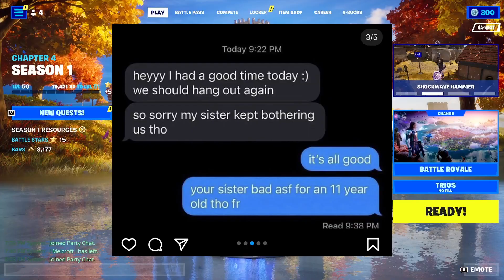Fortnite Ruins Lives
(Do think twice, do think twice)
She told my baby we'd danced 'til three, then she looked at me
Then showed a photo my baby cried his eyes were like mine (oh, no)
You know what you did, (she says he is my son) breaking my heart babe
Billie Jean is not my lover (don't Billie Jean)